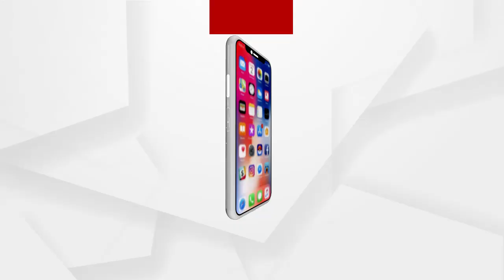ପୁଅକୁ ବଡ ମଣିଷ କରିବା ରୂପାର ସ୍ୱପ୍ନ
ପୁଅକୁ ବଡ ମଣିଷ କରିବା ରୂପାର ସ୍ୱପ୍ନ । ସ୍ୱାମୀ ହାତ ଛାଡି ଦେଇଛି । ହେଲେ ନିଜକୁ ଅସହାୟ ନମନେ କରି ପୁଅ ପାଇଁ ଦିନରାତି କରୁଛନ୍ତି ପରିଶ୍ରମ । ବସ୍ତା ବ୍ଲକ ଅସନ ଗାଁର ରୂପାଙ୍କ ସଂଘର୍ଷଭରା କାହାଣୀକୁ ନେଇ ଦେଖିବା ଏହି ରିପୋର୍ଟ .